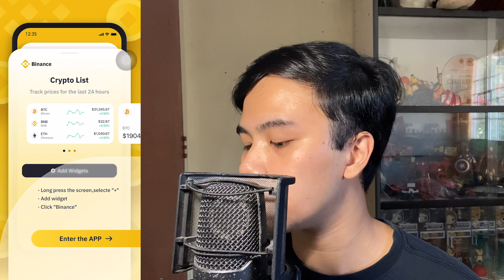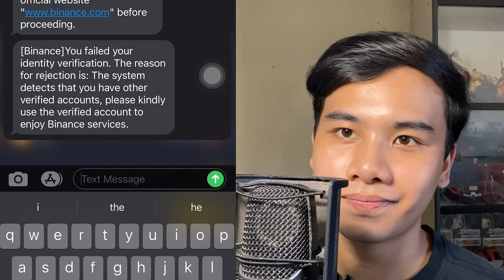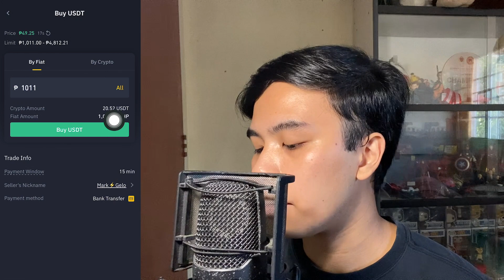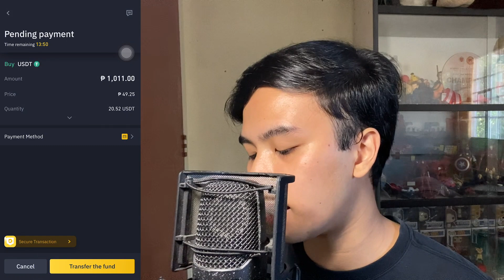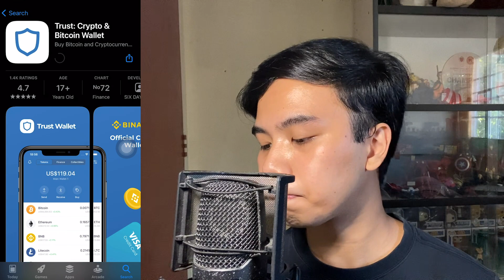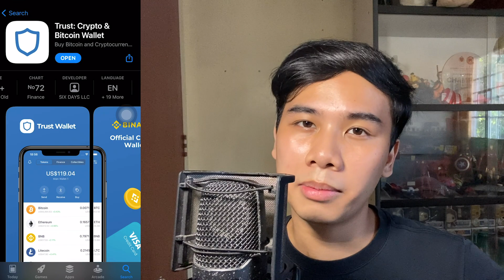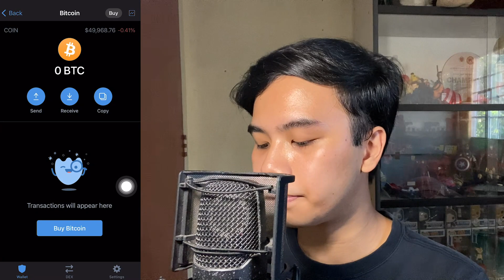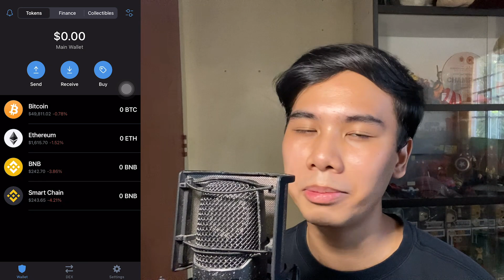Step-by-step: How to TRADE CRYPTO in the PH SAFELY and PROPERLY! | Binance & Trust Wallet Tutorial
In this video, I’m going to walk you through STEP-BY-STEP how to set up an account in Binance, buy & sell crypto, and transfer that crypto to your wallet to be safe from hacks and security breaches on exchanges.

Main steps:
1. Create an account in Binance:
2. Verify yourself in Binance to access trading on the platform.
3. Buy crypto directly using debit/credit card (optional).
4. Buy USDT through P2P trading.
5. Transfer funds from P2P wallet to Spot wallet.
6. Trade BTC with USDT on Spot.
7. Create new crypto wallet

🚨IMPORTANT: Backup your recovery phrase. Write it in 3 pieces of paper and put it in your safe places so that when one gets lost, you have an extra spare.

8. Copy wallet address
9. Withdraw from Binance
10. Wait 10-50 years for crypto to appreciate in value
11. REAP PROFITS ✅

TIMESTAMPS:
Introduction (0:00)
Create a new account in Binance (1:10)
Verification (3:13)
Buying with Credit/Debit card (4:46)
P2P Trading (5:13)
Trading (9:26)
Wallet (11:10)
Create New Wallet (12:58)
Receiving crypto in wallet (14:15)
Network ID (15:18)
Advantages & Disadvantages of Wallets (16:34)
Outro (18:03)